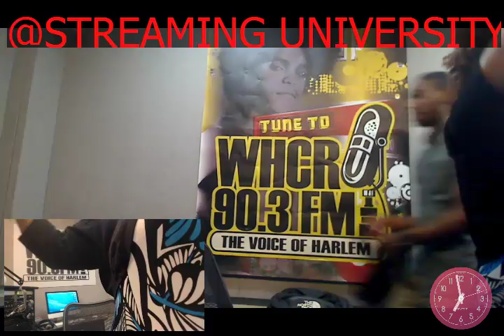WHCR FM 4.7.16 HARLEM BEAT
COMMUNITY AFFAIRS PROGRAM PRODUCED BY STUDENT JOURNALISM CLASS - Captured Live on Ustream